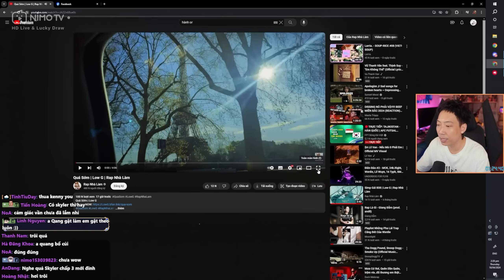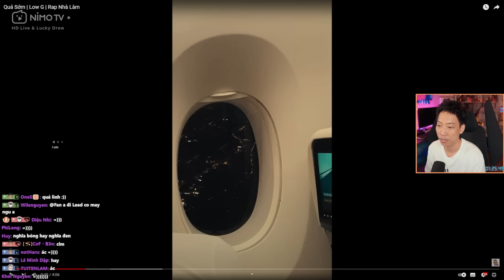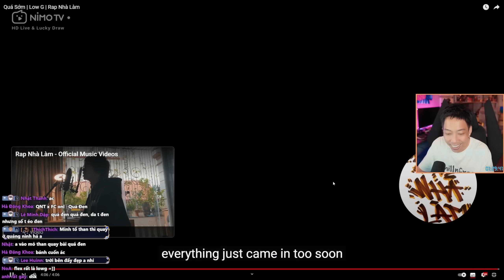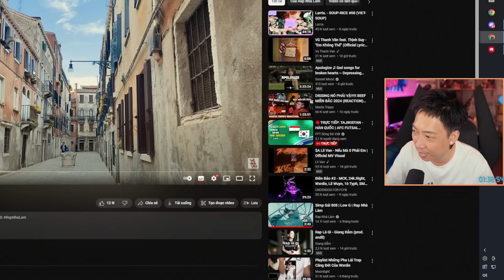Không cần Flex, chỉ cần nỗ lực trong " Quá sớm" cùng Low G, Rap nhà làm.